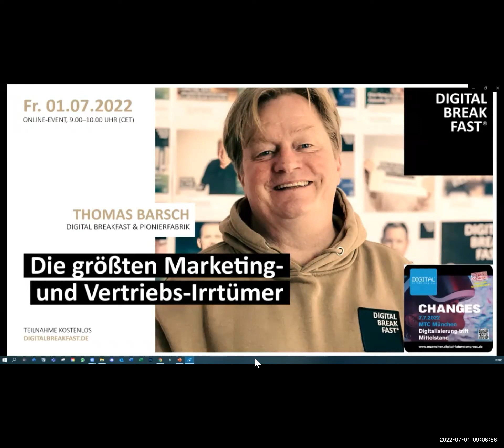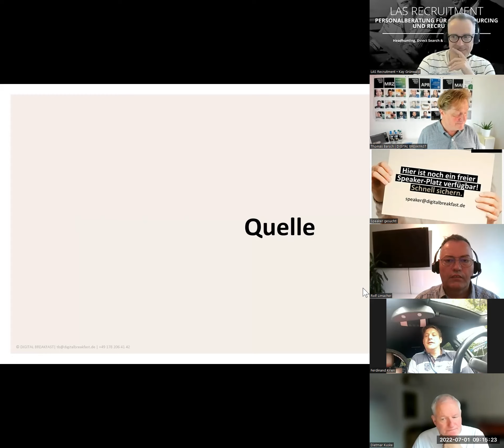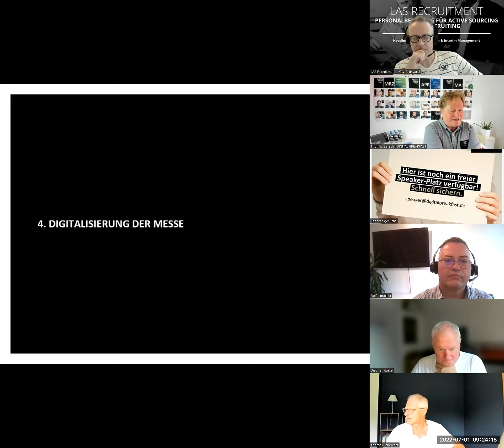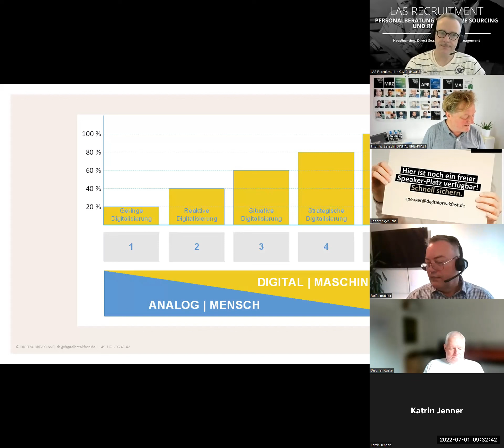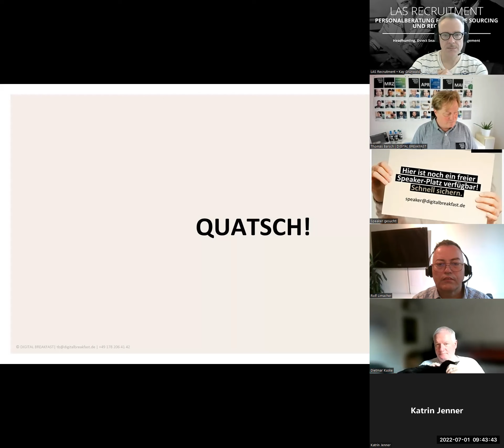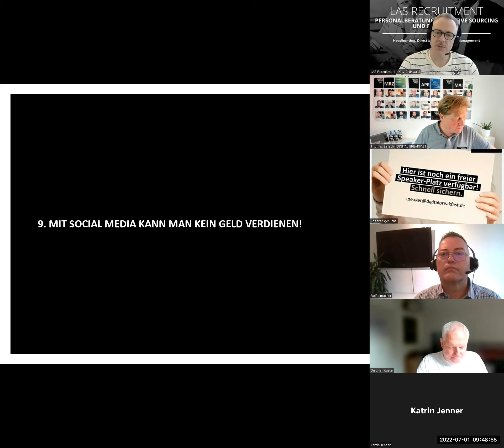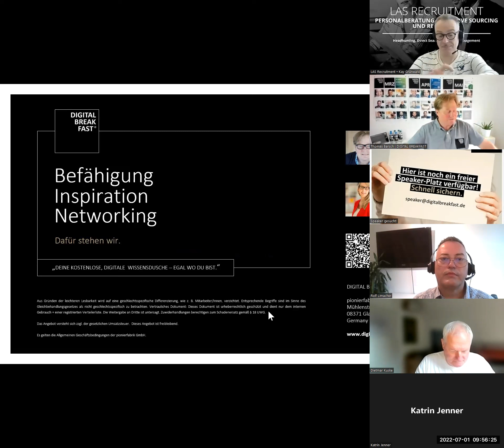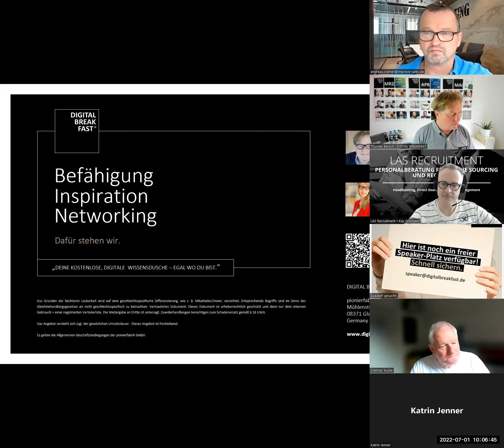AUFZEICHNUNG | "Die größten Marketing- & Vertriebs-Irrtümer" | Thomas Barsch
Thema: "Die größten Marketing- & Vertriebs-Irrtümer"
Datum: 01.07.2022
Uhrzeit: 9:00 Uhr - 10:00 Uhr (mit 3 Breakout-Sessions bis 10:30 Uhr)
Schwerpunktthema: C-LEVEL
Referenten: Thomas Barsch (XING | LINKEDIN) | DIGITAL BREAKFAST & pionierfabrik
Lokation: Online-Gemeinschaftsveranstaltung
Sprache: Deutsch

BESCHREIBUNG
Im Marketing & Vertrieb kursieren hartnäckig einige Ammenmärchen bzw. Irrtümer.
Hier bringen wir Licht ins Dunkel und klären auf.

# Neukunden  sind 5-7 mal teurer
Aufmerksamkeitsspanne wie ein Goldfisch
# Expansion in D-A-CH (deutschsprachiger Raum)